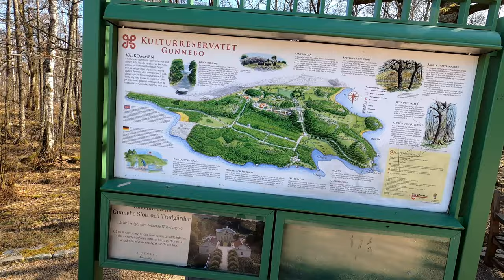MINIATURE SCHNAUZER WALK GUNNEBO (4K)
A video from the March 2022 Miniature Schnauzer walk at Gunnebo House & Gardens in Mölndal Sweden arranged by the Dvärgschnauzer0300 Facebook group.

Thanks to all dogs and owners!

Captured March 26 2022 in 4K UHD with GoPro Hero 8 Black
Produced with Pinnacle Studio 25 Ultimate

Map image from Google Maps